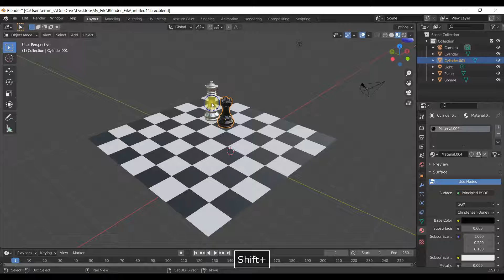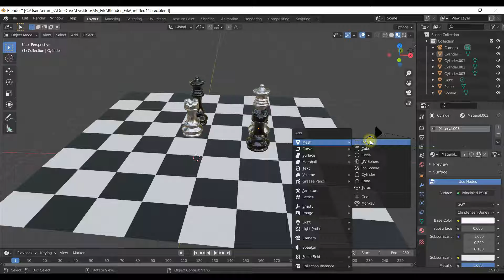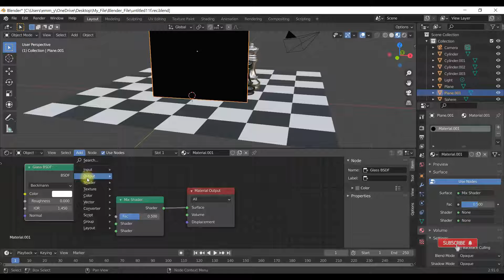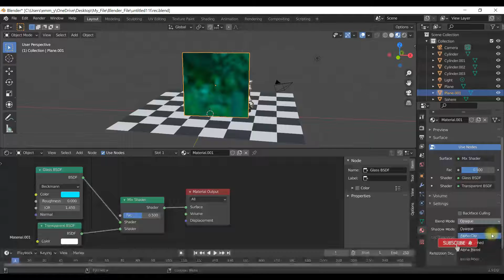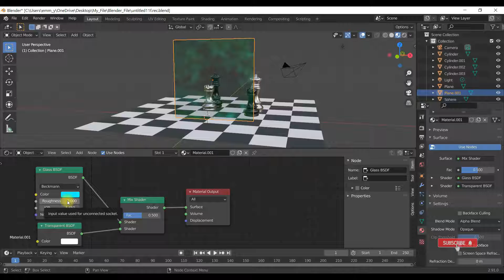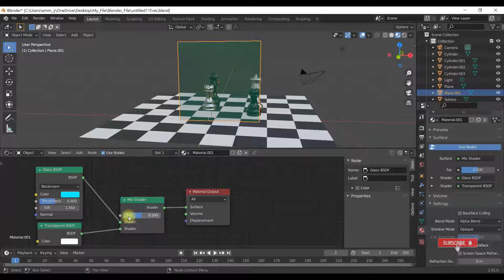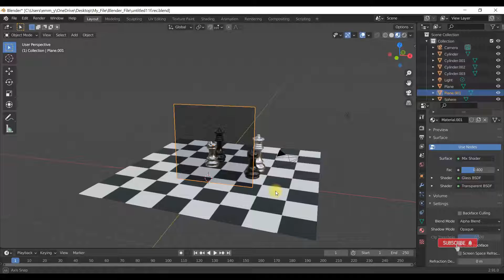Tutorial Blender 2.9 Pemula 11f Nodes - Membuat Objek Transparan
Node Glass BSDF dan Node Transparan bisa dipakai untuk membuat objek jadi transparan.

Blender adalah software open source untuk desain 3D, yang bisa di download gratis.

blender mendukung semua jenis desain 3d meliputi: pemodelan, rigging, animasi, simulasi, rendering, pengomposisian dan pelacakan gerak, bahkan pengeditan video dan pembuatan game.

Blender adalah lintas platform yang artinya bisa di install di komputer Linux, Windows, dan Macintosh.